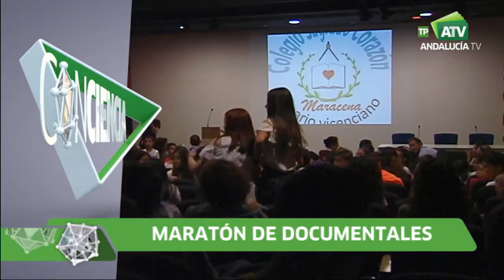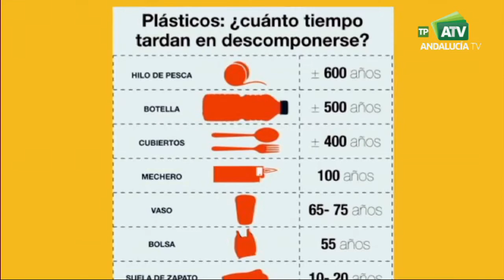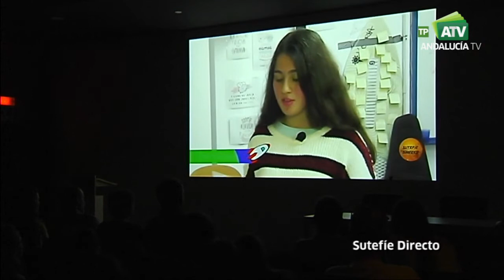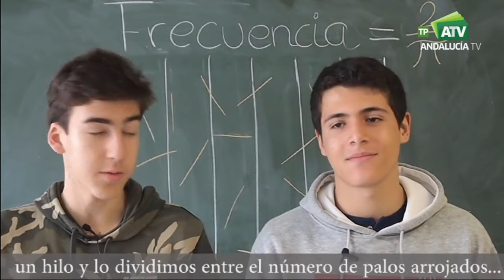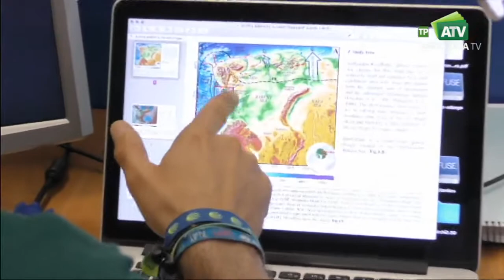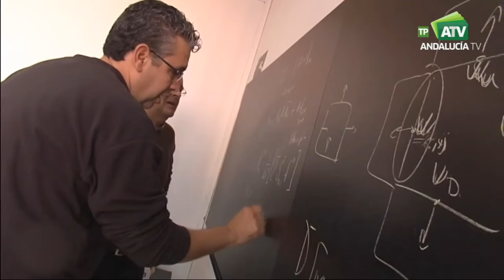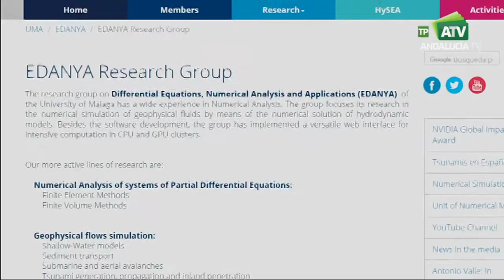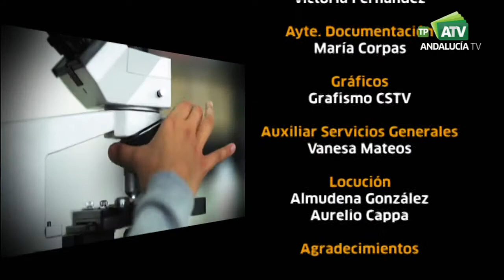ConCiencia | Aniversario del Parque de las Ciencias de Granada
Jornada de puertas abiertas para celebrar el 23 Aniversario del Parque de las Ciencias de Granada. Además, este aniversario coincide la la 21 edición de la Feria de la Ciencia en la que se ha incluido un estimulante maratón de documentales.

Programa: Conciencia | Emisión: 18/05/18